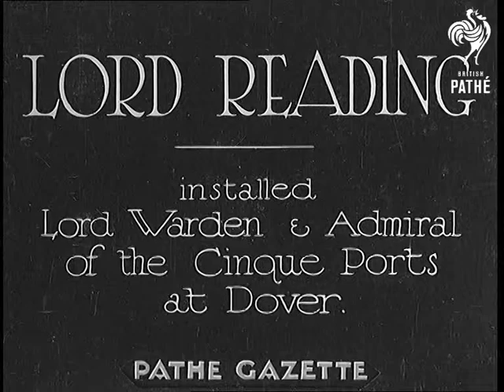Lord Reading (1934)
Full title reads: "LORD READING - installed Lord Warden & Admiral of the Cinque Ports at Dover."

Dover, Kent.

Procession of dignitaries, mayors and men in academic robes, leaving the Castle Keep to attend the special service at church of St Mary in the Castle.

Mounted military orchestra riding through crowded streets of Dover. An open car with Lord Reading (Sir Gerald Rufus Isaacs) and wife drive through crowded streets. Procession walking through the streets, going to Dover College Close where a meeting of the Grand C court of Shepway is held to install Lord Reading as Lord Warden and Admiral of the Cinque Ports.

Lord Reading inspecting the Guard of Honour.

Britain's Prime Minister Ramsay MacDonald and Archbishop of Canterbury walking along the street after the ceremony.

There is a print copy of this story which is slightly differently edited - Lord Reading inspects the troops before driving through the streets on his way to Dover College Close. Print version sees to be more plausible. Print version of the story is on the same tape *PM0795* with Film ID 795.16.
 FILM ID:795.1